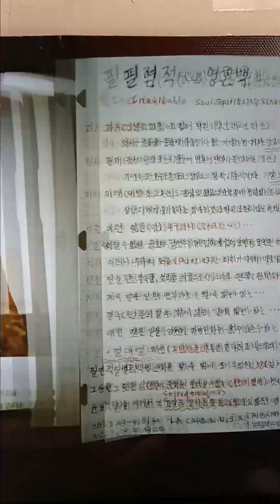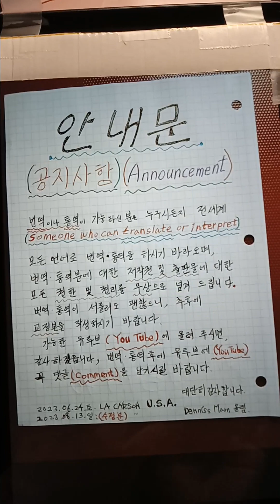2023년 8월 20일